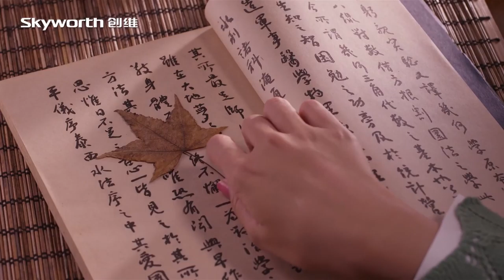4k video ultrahd colorfull umbrellas for oled tv 2160p